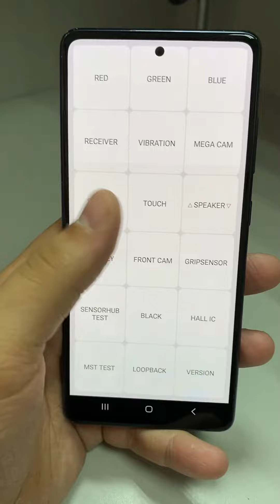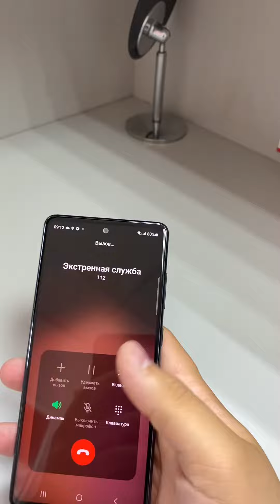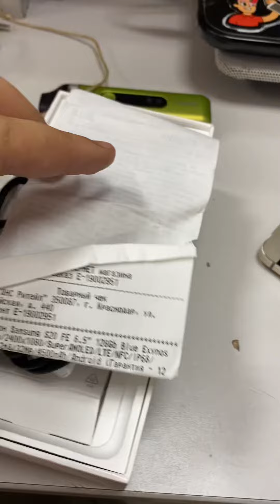13 июля 2023 г.